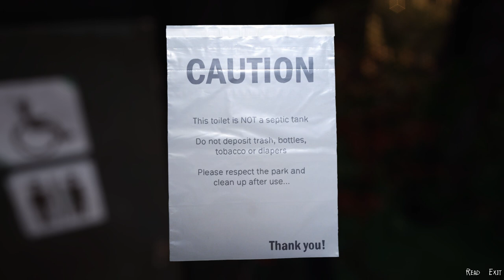Life is Strange 2 2022 04 21 15 04 14